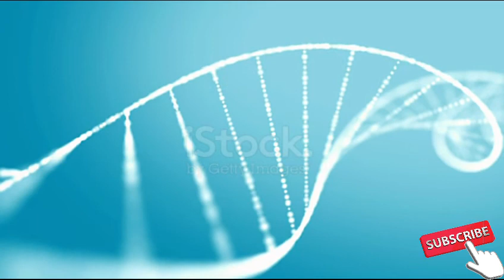Beethoven is one of the ascended masters and his seventh symphony is related to the mind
share Chanel meditation 🧘‍♂️ 🧘‍♀️